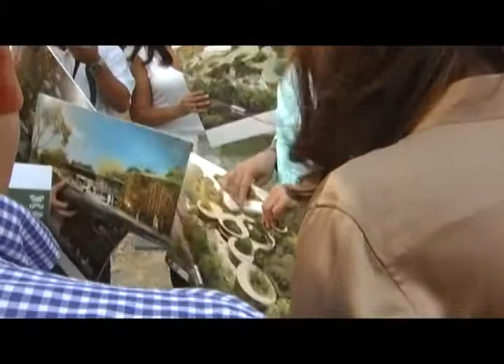Alcalde Carlos Caicedo visitó lugar donde se construiría escuela de gastronomía,